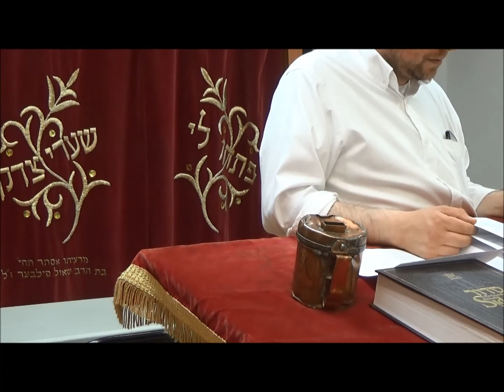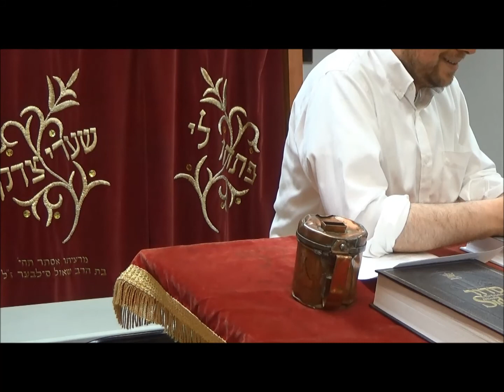Introduction to Jewish Life & Practice: Season 3, Class 7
Taught by Rabbi David Wolkenfeld on July 18, 2018.